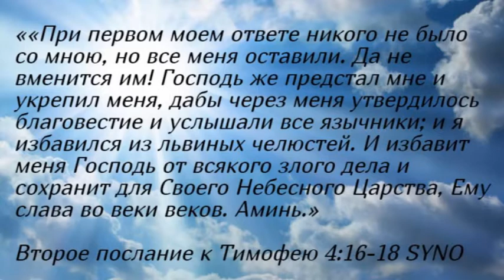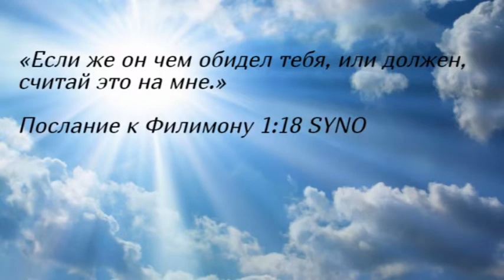Утренние чтения. Возьми вину на себя. Павел и Филимон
«При первом моем ответе никого не было со мною, но все меня оставили. Да не вменится им! Господь же предстал мне и укрепил меня, дабы через меня утвердилось благовестие и услышали все язычники; и я избавился из львиных челюстей. И избавит меня Господь от всякого злого дела и сохранит для Своего Небесного Царства, Ему слава во веки веков. Аминь.»
Второе послание к Тимофею 4:16-18 SYNO

«Если же он чем обидел тебя, или должен, считай это на мне.»
Послание к Филимону 1:18 SYNO